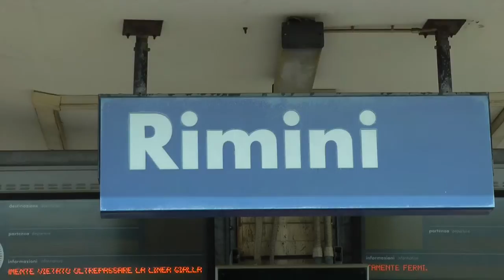Rimini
May 10, 2016 Trip to Rimini, Italy